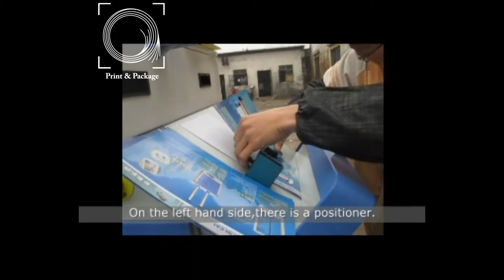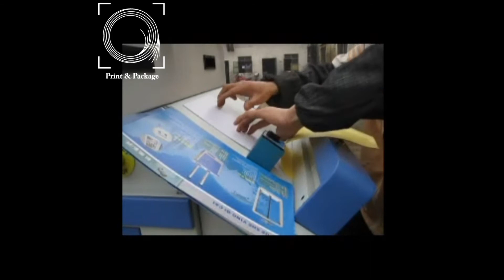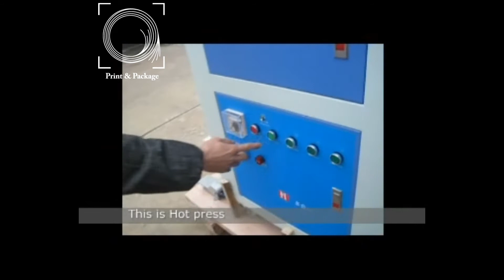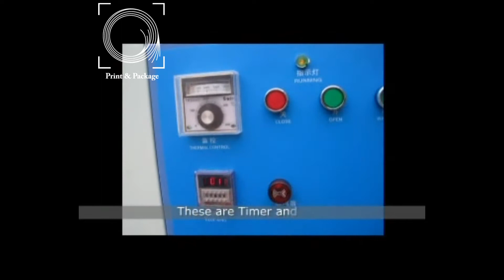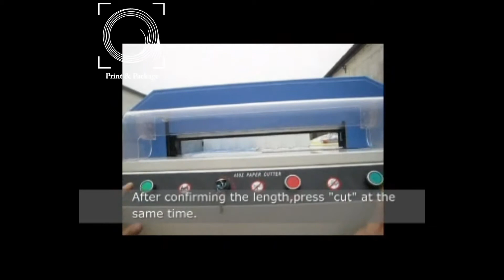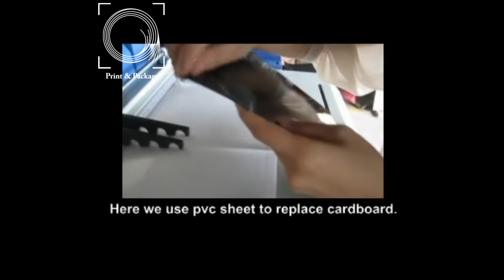Комплект полуавтоматического оборудования для производства фотоальбомов